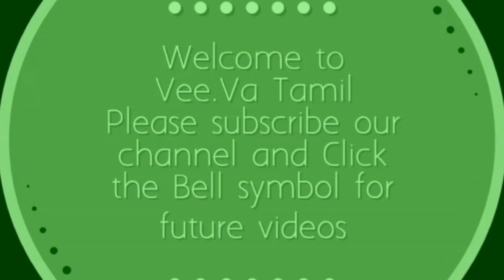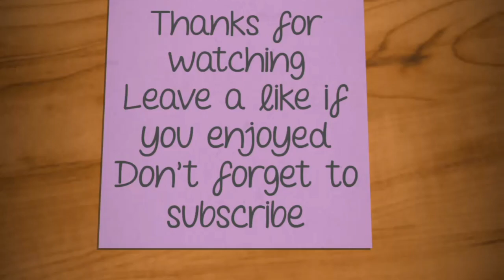Margazhi kolam/Festival Designs with Dots/Muggulu/Easy Rangoli/Flower Kolam/Aishwarya Rangoli